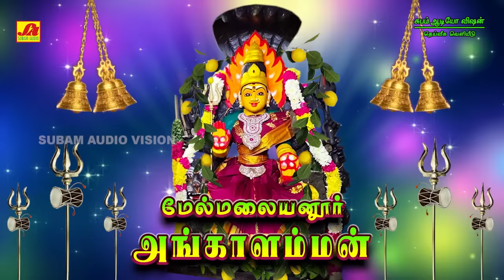மேல்மலையனூர் அங்காளம்மன் சிறந்த 15 பாடல்கள் | Angalamman 15 Song | Subamaudiovision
Watch ►MELMALAYANOOR ANGALAMMAN SPECIAL 15 SONGS | மேல்மலையனூர் அங்காளம்மன் சிறந்த 15 பாடல்கள் | அங்காளம்மா பாடல்கள் | அங்காளம்மன் பாடல்கள் | Amman songs | Best Tamil Devotional Songs

Welcome to Subam Audio Vision- was established in the year 1997,as a retailer evolving into a distributor and then into a Music production house is now established as the Leader in the South Indian music Industry in basic Repertoire. One of the finest destination for exclusive devotional content. Here you can find the most pleasant and pleasing bhakti/spiritual songs in Tamil, Telugu, Kannada which will make your mind more fresh and focused. This channel features devotional songs from legendary artists like S.P. Balasubramanium, Unnikrishnan, Vani Jairam, L.R.Eswari, Veeramanidasan. Subam audio vision repertoire includes Devotional on Annamalaiyar songs, Vinayagar songs, Amman songs, Ayyappan songs, Murugan songs, perumal songs, folk songs,

Title : MELMALAYANOOR ANGALAMMAN  SPECIAL 15 SONGS  |  மேல்மலையனூர் அங்காளம்மன்  சிறந்த 15 பாடல்கள்
Direction & Production : SUBAM RADHA.M
தயாரித்து வெளியிடுவோர் :  சுபம் ராதா .எம்
Copyright By : Subam Audio Vision | சுபம் ஆடியோ விஷன்